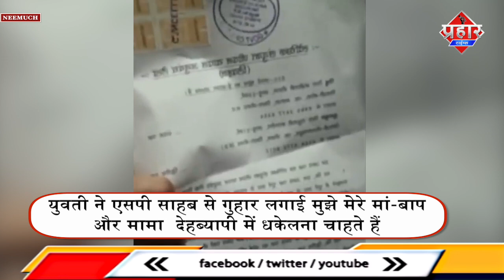बेटी से देहब्यापार का दबाव,पुलिस से लगाई गुहार|| Aapka Prahar Times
मध्य प्रदेश के नीमच में एक युवती ने उसे माता-पिता से बचाने की गुहार लगाई है

युवती ने एसपी साहब से गुहार लगाई मुझे मेरे मां-बाप और मामा  देहब्यापी में धकेलना चाहते हैं

मैं किसी और लड़के से प्यार करती हूं. उससे शादी करना चाहती हूं

 प्लीज हमारी मदद कीजिए. पुलिस का कहना है कि अभी तक इस मामले में किसी ने शिकायत नहीं की है

अगर कोई शिकायत करता है तो कानूनी कार्रवाई की जाएगी. उसका वीडियो वायरल हो गया है